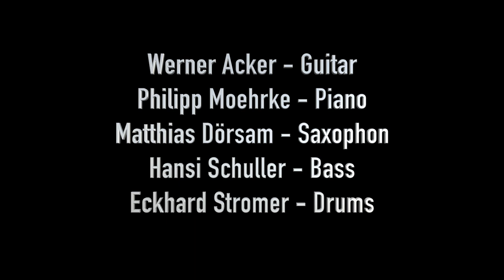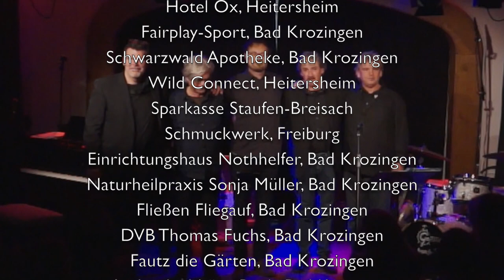Music Factory Night - Werner Acker Band "Roots"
Konzertmitschnitt der Music Factory Night vom 29.11.18 aus dem Litschgikeller Bad Krozingen.
Werner Acker - Gitarre
Matthias Dörsam - Saxophon
Philipp Moehrke - Piano
Hansi Schuller - Bass
Eckhard Stromer - Schlagzeug

Video & Ton: Philipp Moehrke